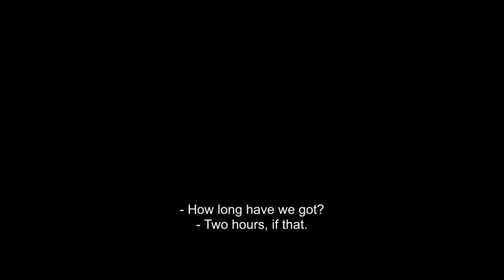Miracle | Official Trailer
Synopsis: Begins with the young, beautiful Cristina Tofan (Ioana Bugarin) sneaking away from an isolated convent. Working in the style of the Romanian New Wave, Apetri withholds key information about her motives as we follow her enigmatic journey, allowing tension to steadily build to a wavering precipice. The film's second part follows Marius Preda (Emanuel Pârvu), a determined inspector retracing Cristina's steps days after her departure. Here, the narrative opens into both gripping police thriller and devastating social commentary, as Marius gradually uncovers clues and revelations leading not only to the unfathomable truth behind Cristina’s mysterious actions, but possibly, to an actual miracle as well.

Genres: Crime, Mystery, Drama

Casts:
Ioana Bugarin
Emanuel Parvu
Cezar Antal
Ovidiu Crisan
Valeriu Andriuta

Staffs:
Director: Bogdan George Apetri

Miracle movie trailer,
Miracle movie watch,
Miracle mystery movie,
Miracle 2022,
Miracle drama movie,

Movie watch,
Movie 2022,
Nonton film,
Movie full,
Movie link,
Nonton film gratis,
Film full,